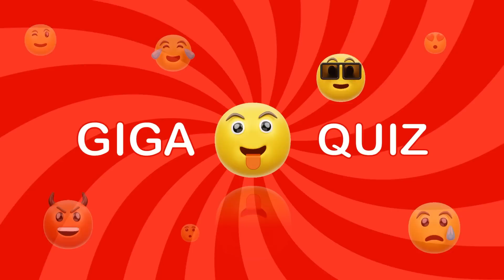DEVINE LES PERSONNAGES - MIRACULOUS LADY BUG PAR LEUR VOIX - blind test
Bienvenu dans ce blind test sur l'univers de Miraculous Lady bug. Ecoute juste la voix et devine qui est le personnage.